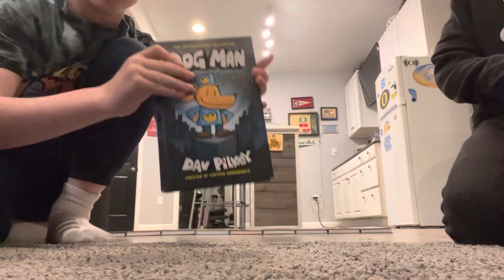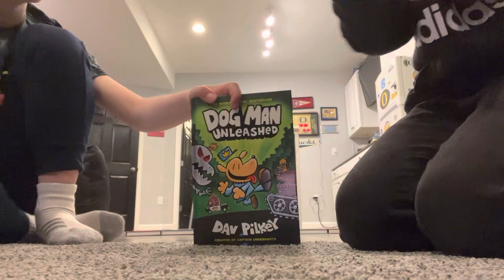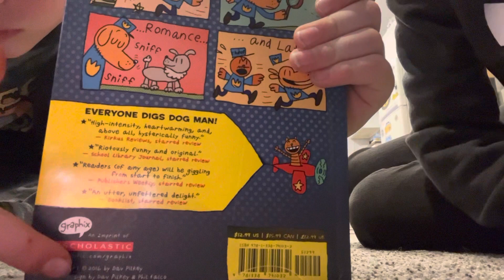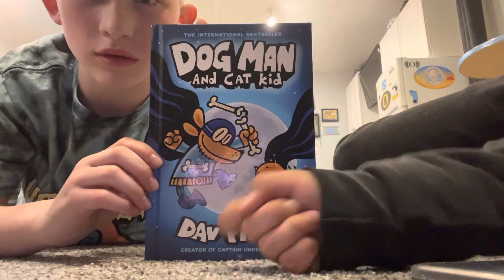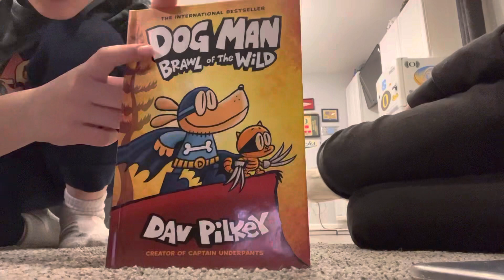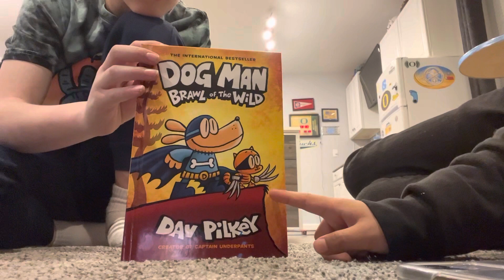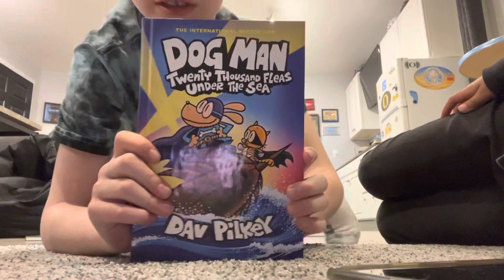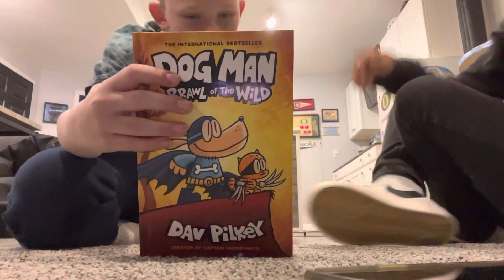Showing Marco my dog man books ￼ part two ￼